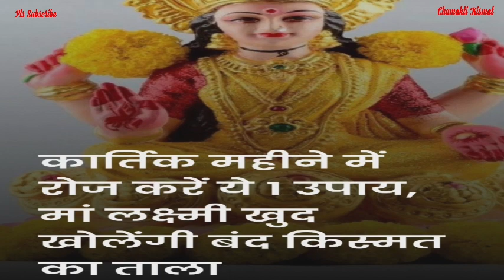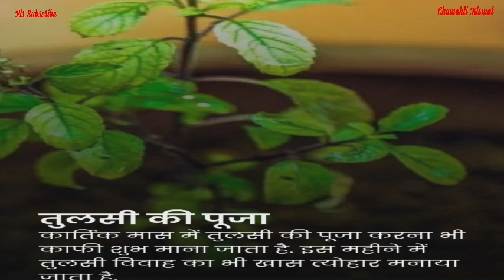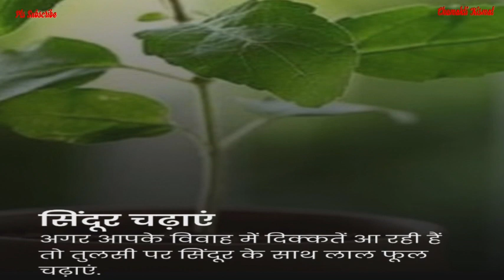कार्तिक मास में रोज करें ये एक उपाय मां लक्ष्मी खोल देंगी बंद किस्मत के ताले || Jyotish || Vastu